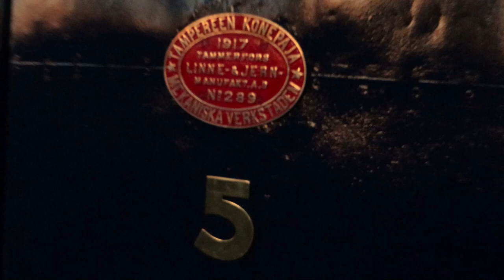Minkiö 20 09 2021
Vaihtotöitä höyryveturilla Minkiöllä Jokioisten museorautatiellä 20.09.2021